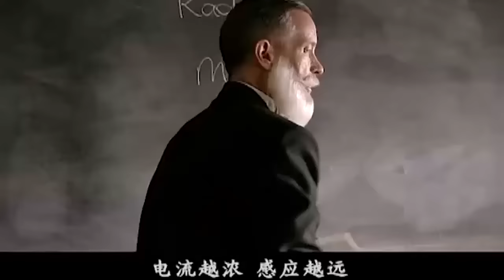【好看的电视剧】望族女人 01 | 姚晨辅佐张嘉益振兴家族基业（张嘉益 / 姚晨 / 刘佩琦 / 郑晓宁）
导演: 穆德远
主演: 张嘉益 / 姚晨 / 刘佩琦 / 郑晓宁
类型: 民国 / 宅斗 / 伦理
制片国家/地区: 中国大陆
语言: 汉语普通话
集数: 16
单集片长: 80分钟